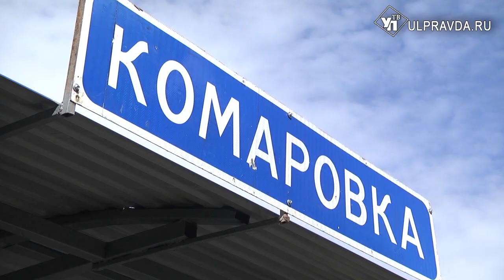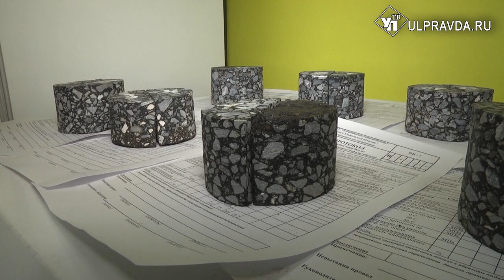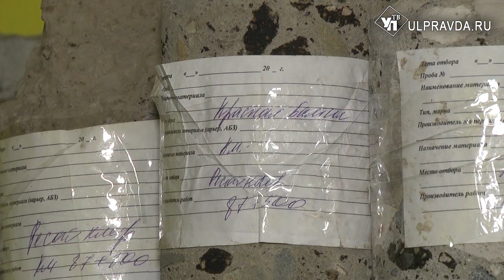В Ульяновской области завершается ремонт дорог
Ремонт заканчивается. Техника покидает участки. В Ульяновской области завершаются работы по реализации проекта «Безопасные и качественные дороги».